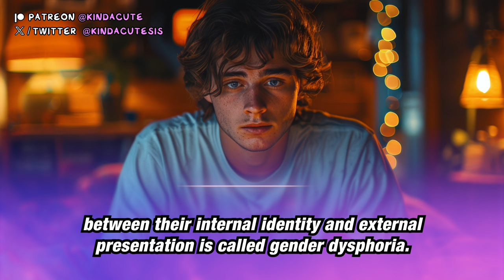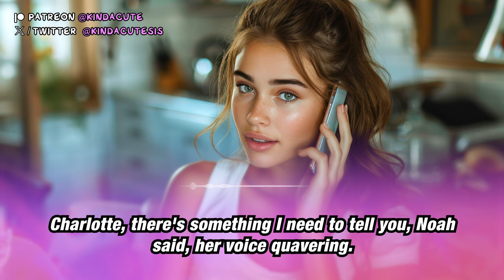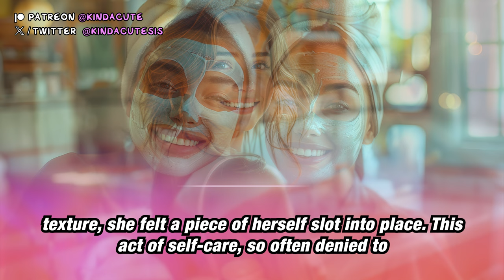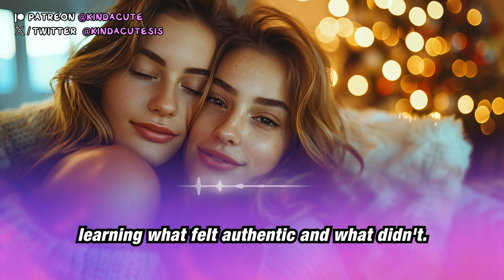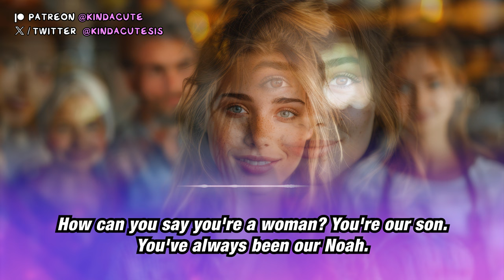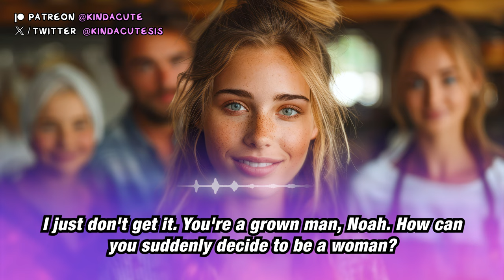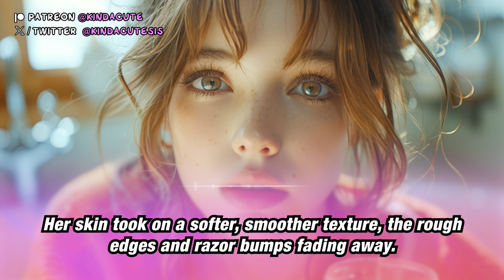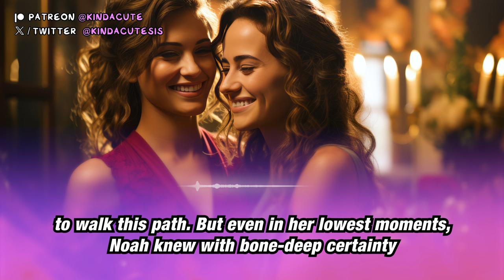Coming Out! 💕🏳️‍⚧️ (Crossdressing Stories – MtF Transition Trans Story)